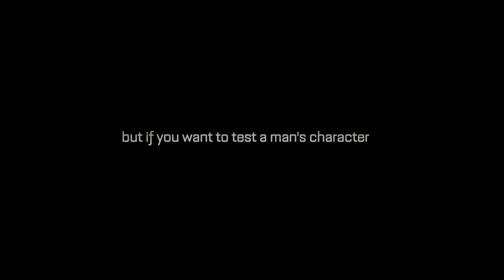Official Call of Duty: Advanced Warfare [PEGI 18] - Campaign Story Trailer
With nations brought to their knees by a global terrorist attack, the world turns to Atlas, the largest private military company on the planet. Power, though, changes everything.